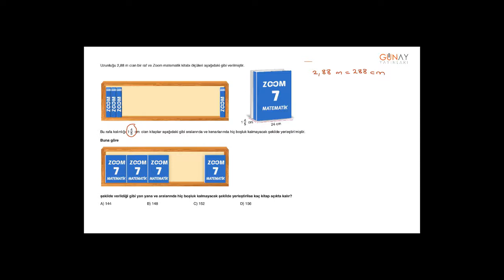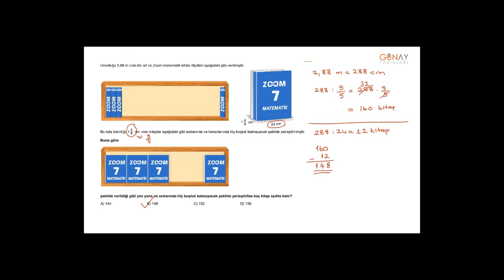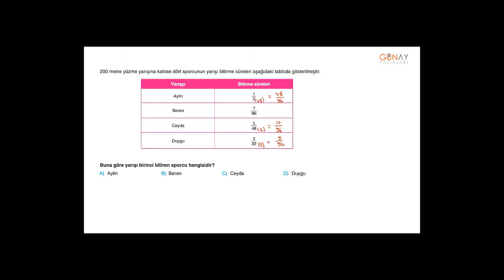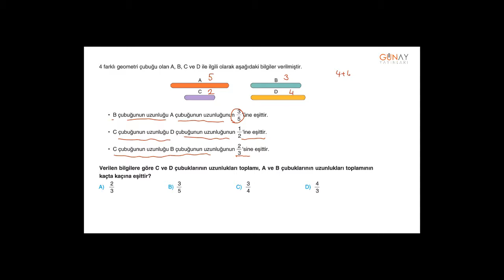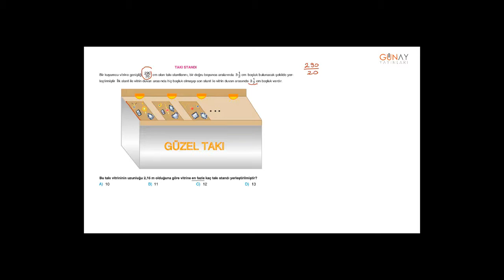Bumerang Matematik 7_2. Ünite: Rasyonel Sayılar Beceri Testi 2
2. Ünite: Rasyonel Sayılar